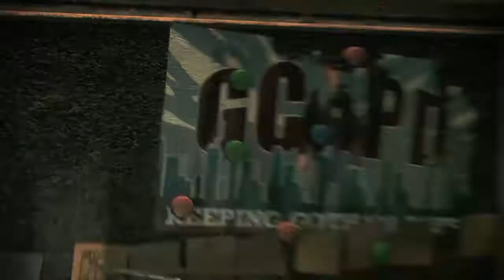Batman Arkham Knight LIVE PART 5: James Gordon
i want to bring fun and happiness, i want to entertain you my frens, stay safe ⊠